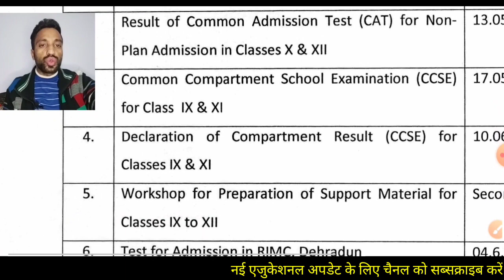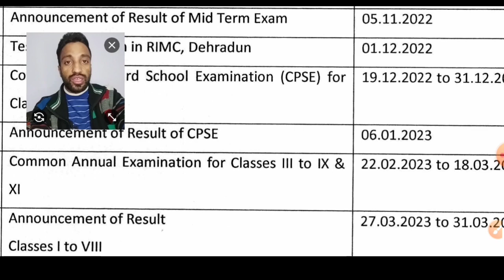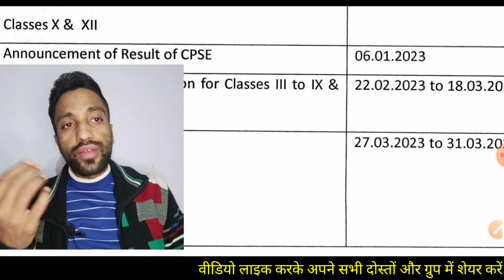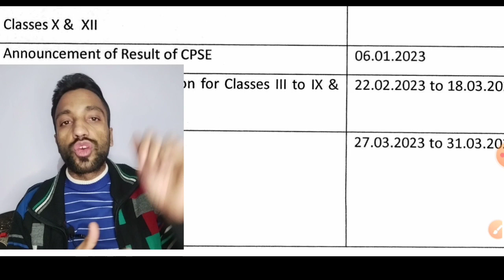3rd to 12th Class सत्र 2022-23 में होने वाले Pre Board, Annual & CBSE Board Exam Date Released?🤔